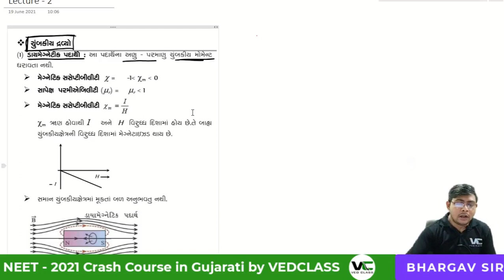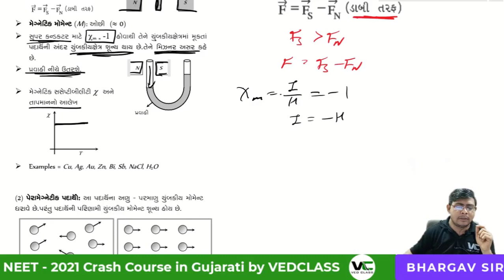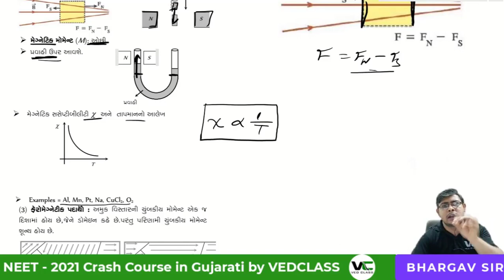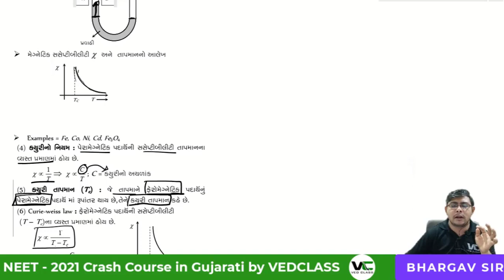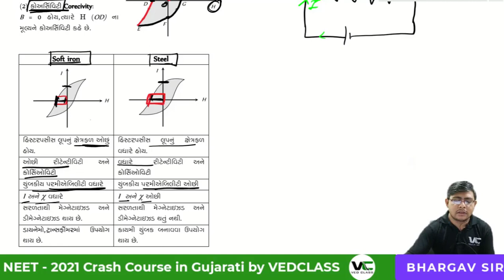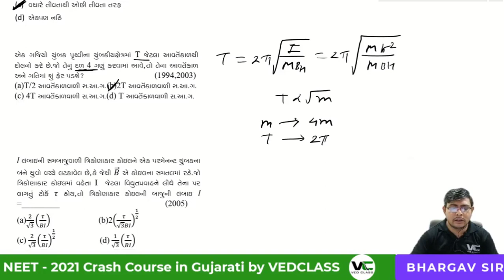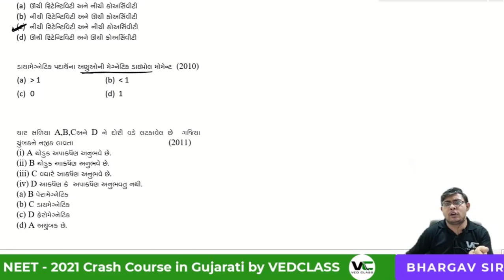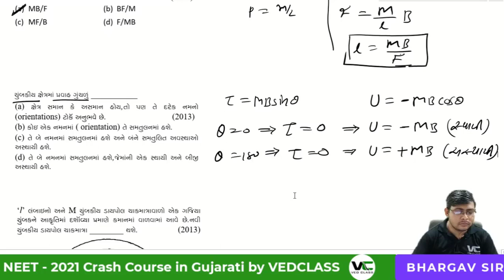Magnetism [Lecture 2] | NEET 2021 Online Crash Course | Bhargav Sir | VedClass